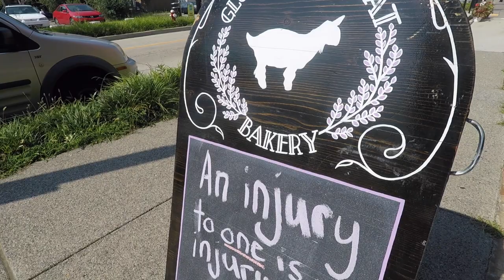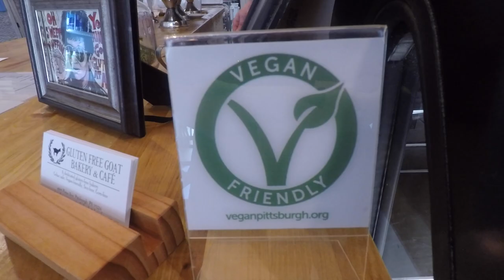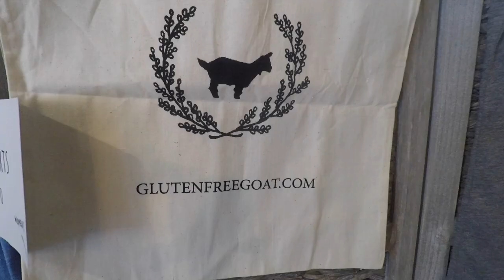Vegan Food Pittsburgh | Gluten Free Goat Bakery Interview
On our vegan food tour of PIttsburgh, we had the pleasure of interviewing the owner, Jeanette Harris, about her awesome bakery- Gluten Free Goat Bakery! We chatted about how she got into business, why she offers vegan options, and many more. If you're in Pittsburgh, PA, make sure to stop in and try one of her many delicious dishes!